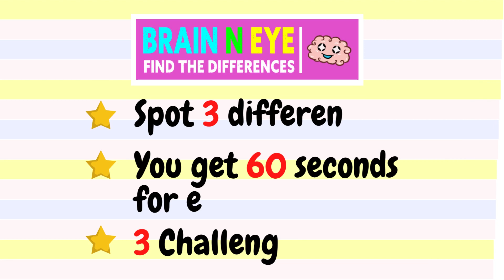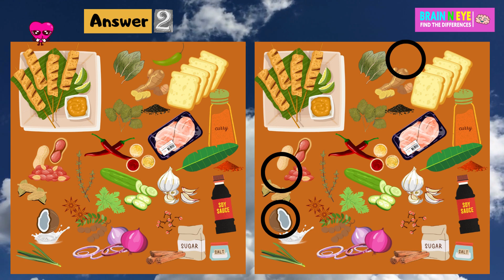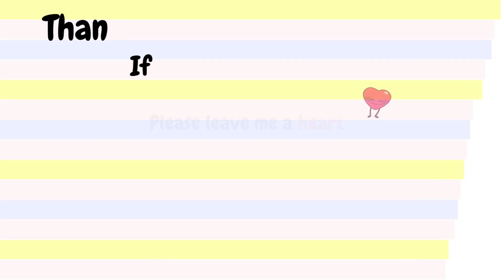【Find the difference game】Only 1% of people can spot the difference! | Korean recipe D No 4083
Welcome to BrainNEye Channel. Enjoy our amazing Find Differences Game.

We will present a series of pictures with different themes, each of which has little differences. Train your brain, and improve your attention! There are 3 challenges in one video. Find 3 differences in 60 seconds. You need to focus and carefully compare each picture to find all the differences. Now let's start this challenge! Relax and have fun playing this beautiful game!
Let's activate the brain by doing it every day D No 4083
We are going to update from simple to difficult quizzes, so please try the best questions for Brain teaser.
Please enjoy it with your family.
[Image copyright]
The pictures on our channel are edited with paid images and creative images.
Therefore, we inform you that picture reprocessing is not possible.